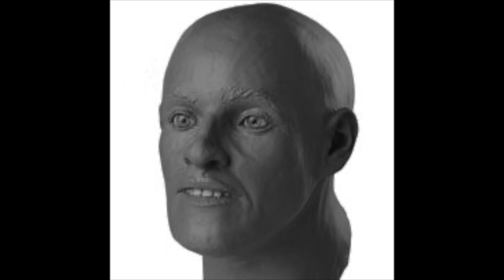Update Greater Manchester Constabulary - Crimewatch UK June 2010 Coverage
Crimewatch UK coverage of Jane Doe in Greater Manchester.

Crimewatch UK features Rav Wilding